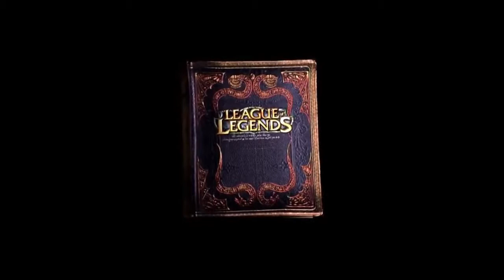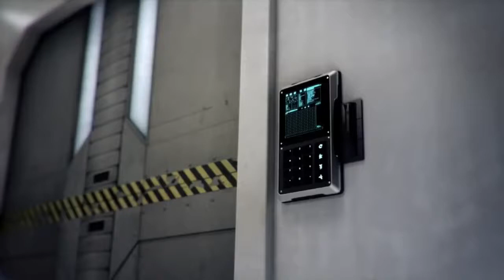Daily MOBILE LEGENDS Moments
#5 MOBILE LEAGUE OF LEGEND NEW STORY MOVIE
🔒 | SSL Encrypted Checkout